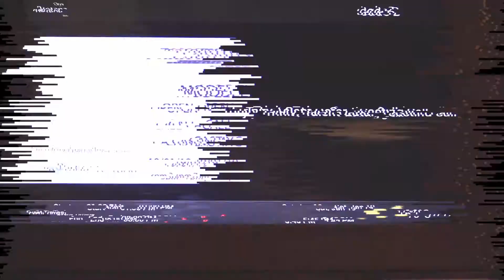Another Day at Trinity Talent Qatar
TRINITY TALENT CASTING

Just another day at Trinity Talent Qatar with some of Qatar’s fresh faces for a casting call at the Oryx Rotana, Doha.